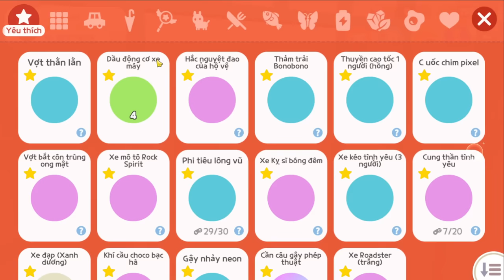PLAY TOGETHER | SỞ HỮU TRỨNG " Pet Retriever " MIỄN PHÍ ?, VÀ BẤT NGỜ KHI CƯỠI PET !